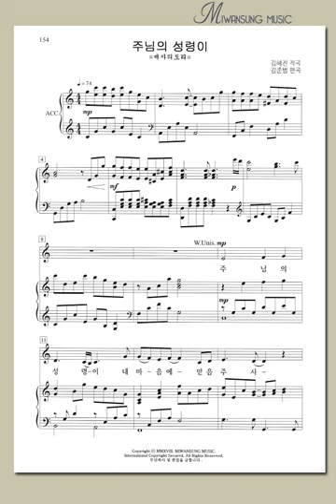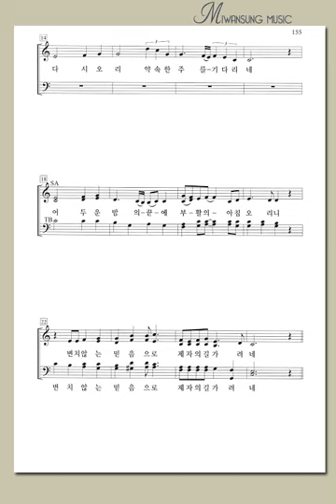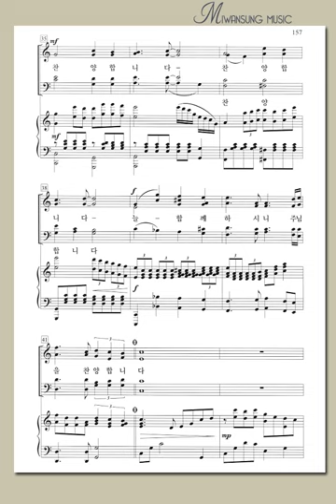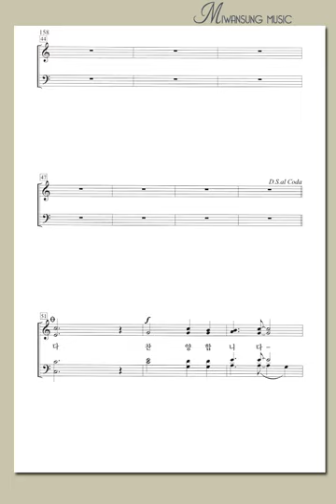쉽고 은혜로운 찬양6집 / 주님의 성령이